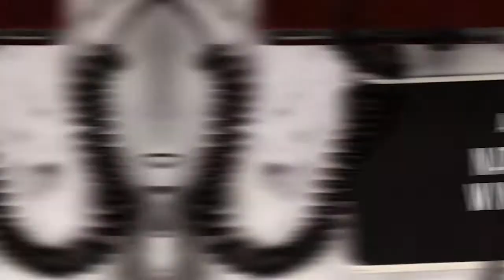Podcast: Back to School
Money and education have a complicated relationship on many levels. In elementary education, does money go to schools or follow the child? If we spend $300 billion to pay off college debt, will tuitions not just rise and create the next generation under the same debt waiting to be paid again? And in this complex feeding back and forth, where does the Christian world-view fit? Pastor Galen and Nathan Winters tackle these questions in this week's episode.